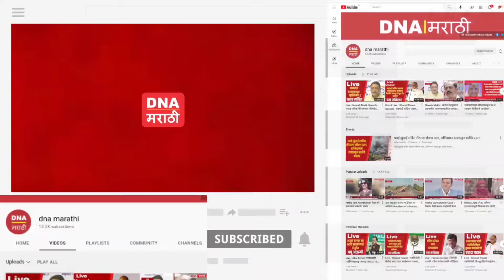Sanjay Raut | राज्यसभेची सहावी जागा शिवसेनाच लढवणारच आणि जिंकणारही